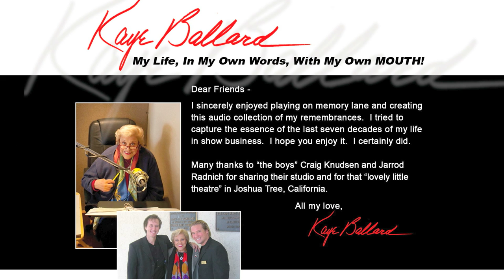The Unbelievable Kaye Ballard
The unbelievable Kaye Ballard from her home in Rancho Mirage that she bought from Desi Arnaz.  She speaks of close friend Lucille Ball sitting next to her at the table and her wonderful impressions.  She's been on the Tonight Show over 150 times, starred on Broadway, TV. . . a career spanning over seven decades!  Truly one of the finest ladies in show business.